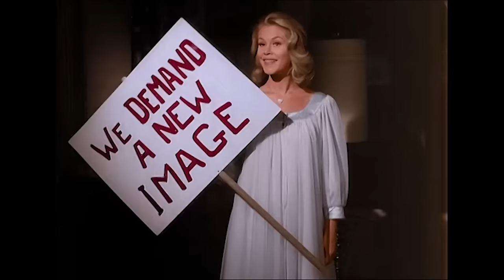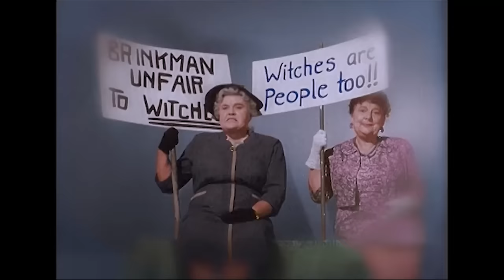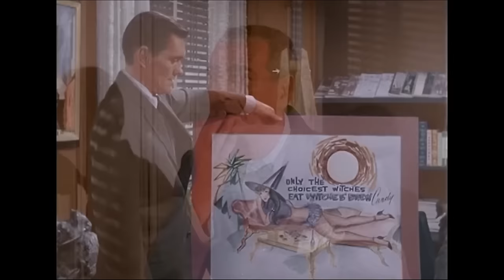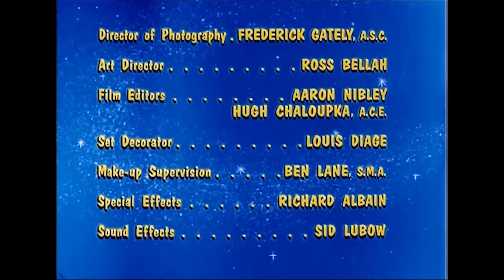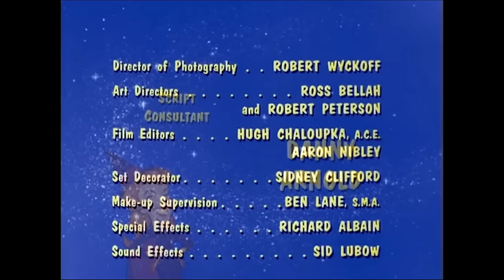Full Episodes I Best Of Aunt Clara (Season 1) I DOUBLE FEATURE I Bewitched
Aunt Clara conquered our hearts from the very beginning. Here’s a recap of her best episodes in Season 1 🧙‍♀️

00:00 Aunt Clara Visits Samantha (Season 1, Episode 7 ‘The Witches Are Out’)
25:25 Aunt Clara Collects Doorknobs (Season 1, Episode 14 ‘Samantha Meets The Folks’)

ABOUT BEWITCHED: United by love, Darrin and Samantha Stephens (Dick York and Elizabeth Montgomery) may look like a classic American couple, but they have a secret that distinguishes them from their suburban neighbors – ad executive Darrin (Dick York) is a mortal, but Samantha (Elizabeth Montgomery) is a beautiful witch.